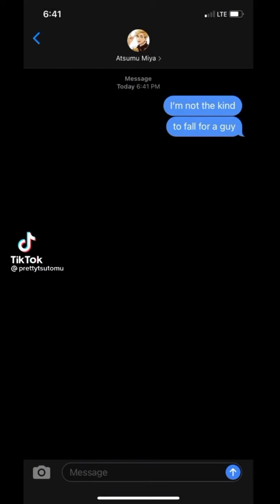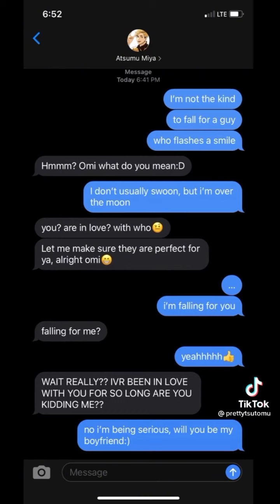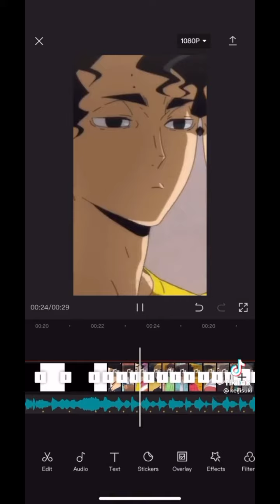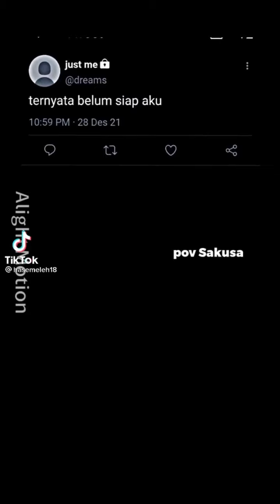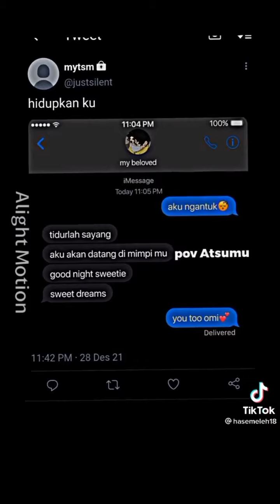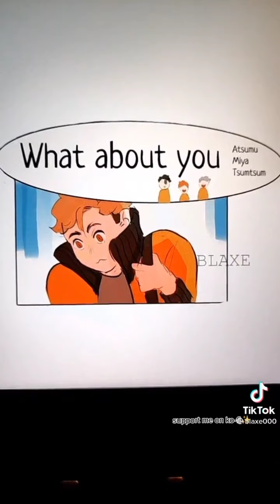sakuatsu tik tok part 7 🦡🦊💛🖤